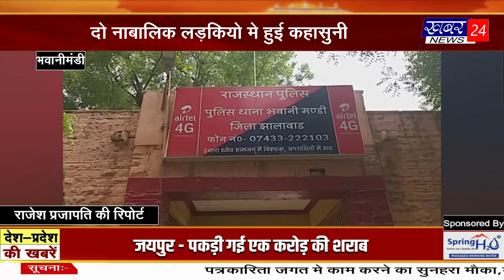जिला कलेक्टर अजय सिंह राठौड़ ने ऐतिहासिक गढ़ परिसर का औचक निरीक्षण किया bulletin by 20.03.2024